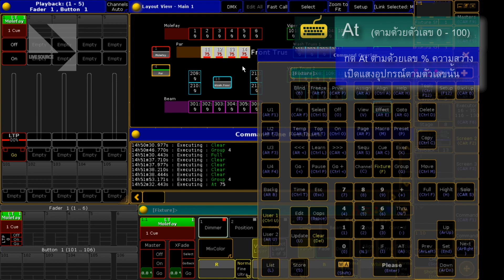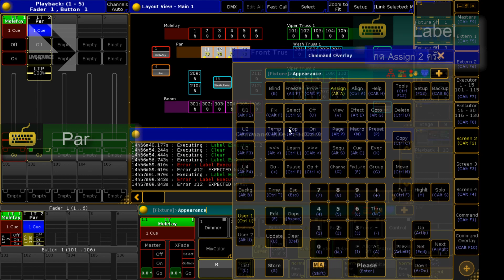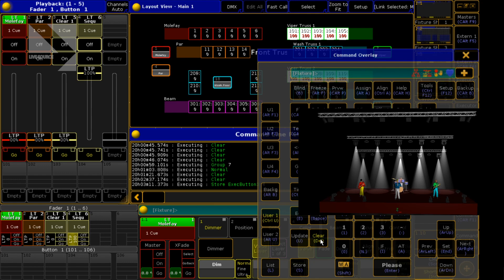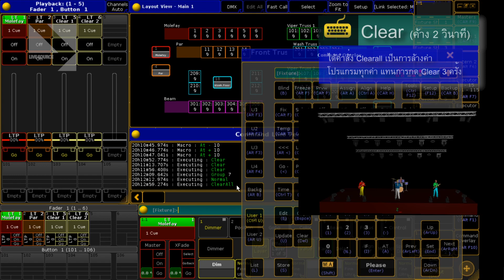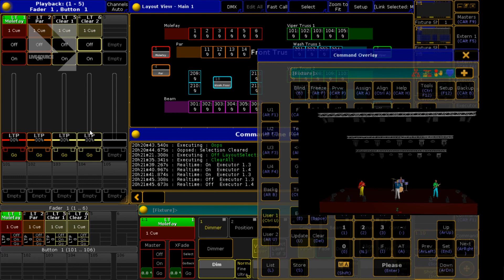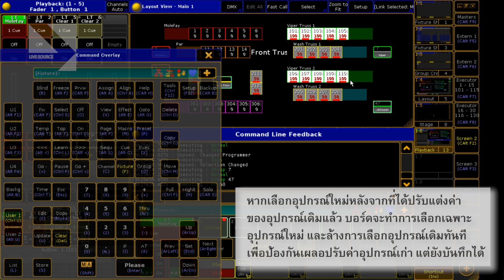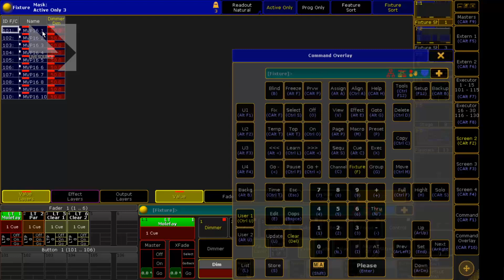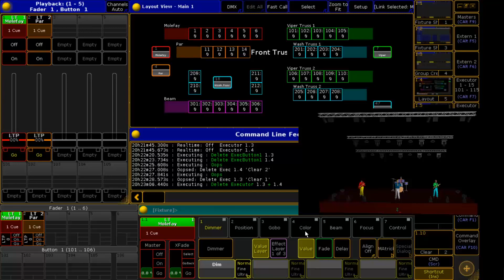LSO gMA2onPC 02Basic 005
Basic 005 บอร์ดโปรแกรมแสง gMA2onPC
การบันทึก :  วิธีกดปุ่ม Clear